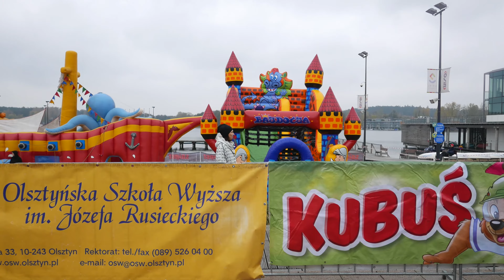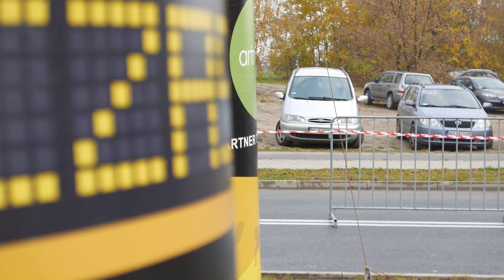PÓŁMARATON OLSZTYN 23 X 2016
Ponad 600 uczestników z kraju i zagranicy wzięło udział w pierwszym Ukiel Olsztyn Półmaratonie, który jest kontynuatorem rozgrywanego przez lata Półmaratonu Jakubowego.
Biegacze, którzy wystartowali ze Starego Miasta mięli do pokonania nieco ponad 21 kilometrów. Meta biegu usytuowana była na plaży miejskiej.
źródło: Radio Olsztyn